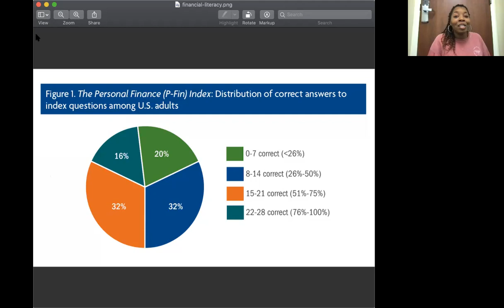Video 4-Finances!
Works Cited:

Assari, Shervin. “Financial Distress, Anxiety, Depression, and Suicide among American College Students.” *International Journal of Behavioral Sciences*, Baqiyatallah University of Medical Sciences, 30 July 2018,

Gerrans, Paul. “Undergraduate Student Financial Education Interventions: Medium Term Evidence of Retention, Decay, and Confidence in Financial Literacy.” *ScienceDirect*, Pacific-Basin Finance Journal, 20 Apr. 2021,

Lusardi, Annamaria, et al. “Building up Financial Literacy and Financial Resilience.” *Mind & Society*, Springer Berlin Heidelberg, 31 July 2020,